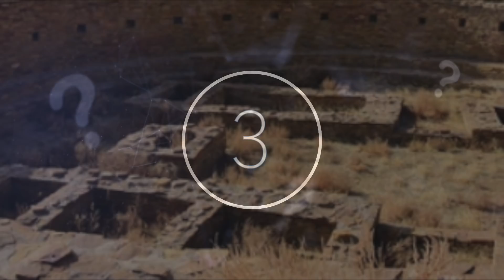This Drone Accidentally Made An Incredible Discovery After Flying Above This Desert In Mexico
This drone accidentally made an incredible discovery after flying above this desert in Mexico. Today, we take a look at what this drone discovered in this desert.

The world is ours to explore, from hidden archaeological structures to impressive astronomical feats.

We are continuously finding innovative ways to explore new places and terrain. One of the more modern developments in archaeological research is being able to use drones to capture images and share the view of places we have not been able to reach before. Back in 2013, a team of archaeologists managed to use a drone to reveal a village that has been estimated to be about one thousand years old.